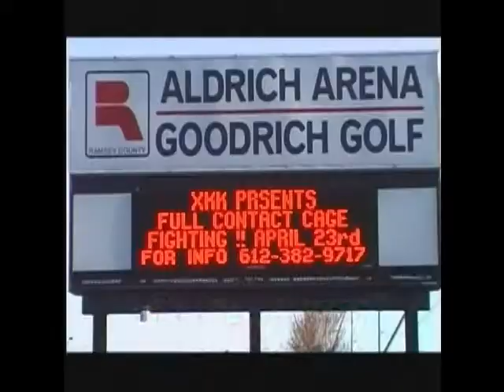XKK Highlight clips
Josh Neer, Clay Guida, Travis Wiuff, Kelly Kobold, Joey Clark, Alisa cantwell, Jason Guida, Nate Homme,